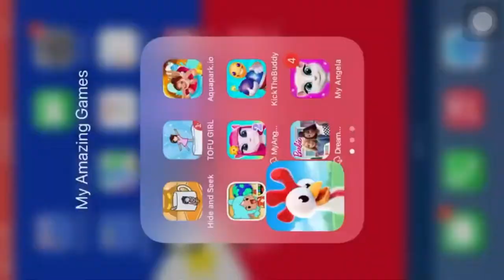HAY DAY INSTRUCTIONS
HAYDAY|Hay Day Instructions